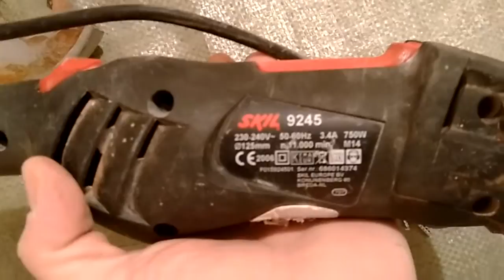Углошлифмашина Skil 9245